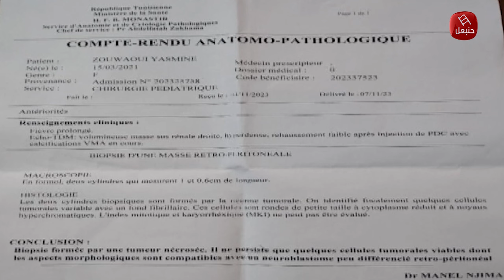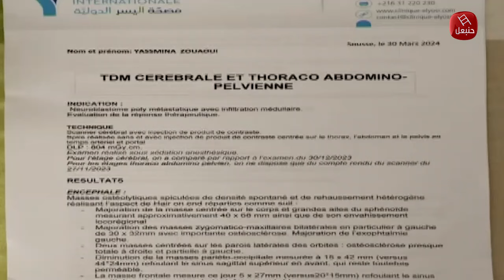خولة في القفة : :بنتي ياسمين عمرها عامين مريضة بالسرطان لا عاد تشوف و لا عاد تمشي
خولة في القفة : :بنتي ياسمين عمرها عامين مريضة بالسرطان لا عاد تشوف و لا عاد تمشي و الأمل الوحيد أنها تتعالج في سويسرا
يا توانسة و يا ناس الخير معملة على ربي و عليكم نعاونوا ياسمين تعيش الله لا يشويكم في كبدتكم